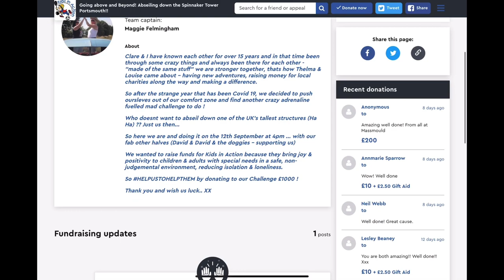EPIC ABSEILING ADVENTURE: Conquering 100m descent down the iconic Spinnaker Tower!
A 100 metres spinnaker tower abseil has been a personal challenge on Clare’s bucket list for a while now. When she suggested abseiling the Spinnaker Tower in Portsmouth to her friend Maggie she suggested doing it together as a way of fundraising for the charity Maggie works for – Kids in Action. In this adrenaline fueled vlog, watch as their endeavors and the gorgeous panoramic views of the Island of Portsea are captured on Go pro.

Dolittle Campers are Part time UK Van Life couple David and Clare who along with their Cockapoo, like to take their viewers on their adventures with them.
- The company who built our Vivante VW T6 Campervan - Our other Youtube project (a rival to Gogglebox) - Our Twitter feed - Our Facebook page